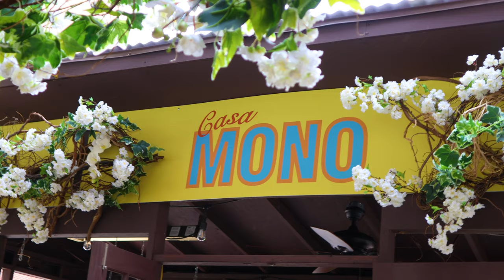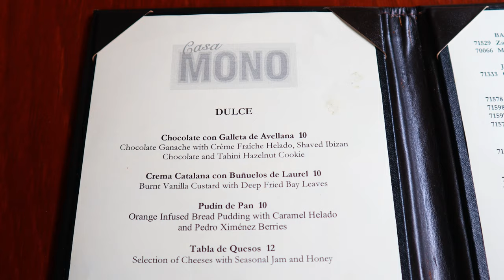Eating at Casa Mono. NYC. Amazing Michelin Starred Spanish Tapas Restaurant with SLOW Service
I eat at the Michelin starred Casa Mono in the Gramercy Park neighborhood of New York City. I ordered off the Restaurant Week menu as well as from the establishment’s regular à la carte offerings. The food was amazing, but the service was sadly slow, inattentive and generally disappointing.